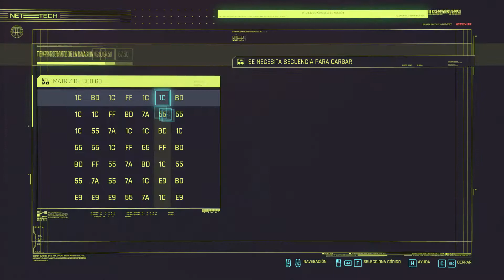Cyberpunk 2077 - Ritmo de la noche